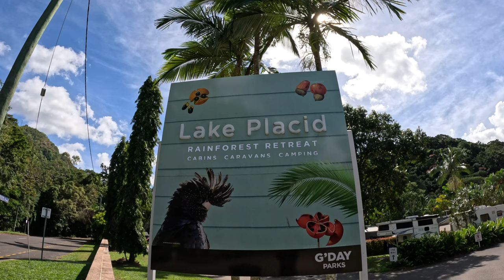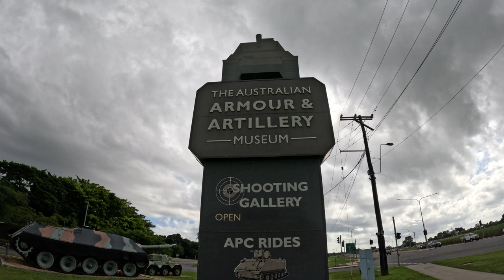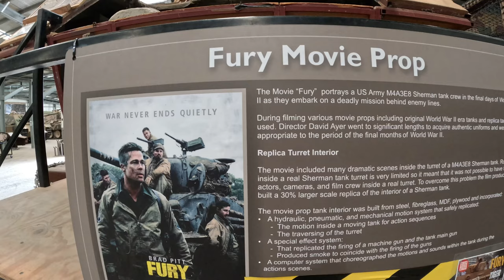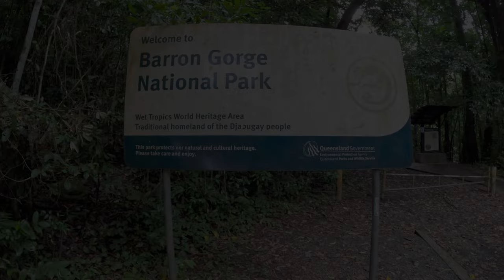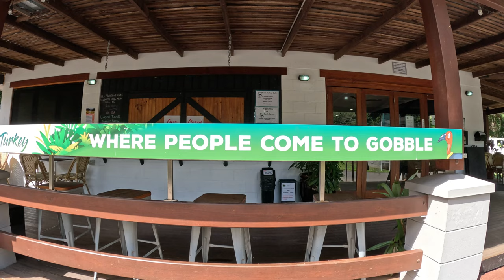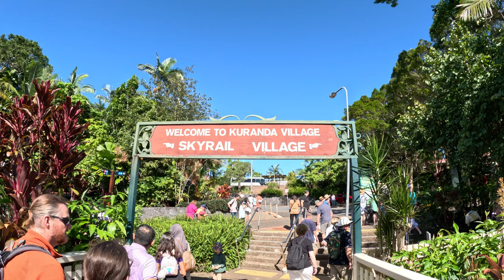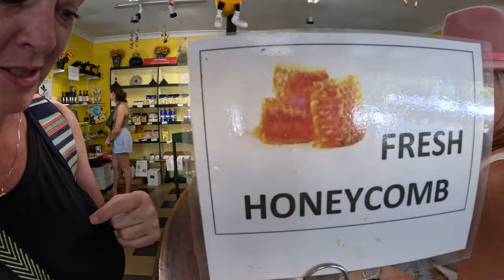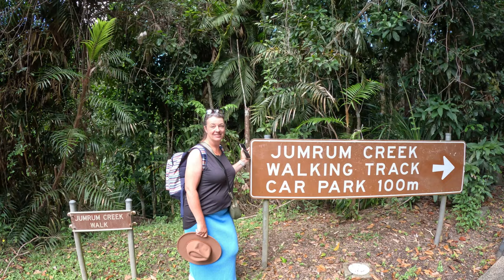Our Honest Review: Was it WORTH the $$$?